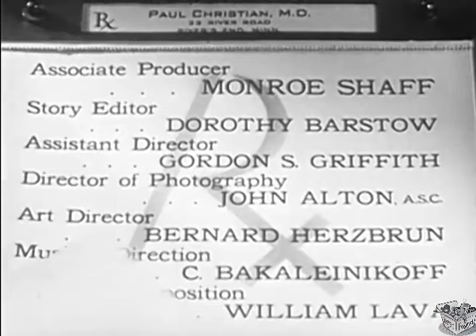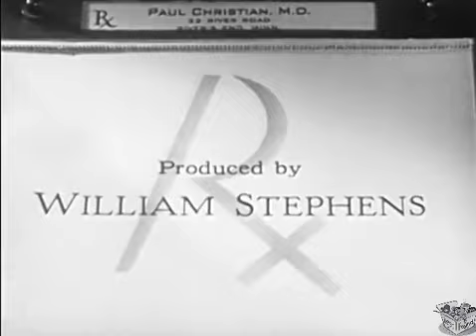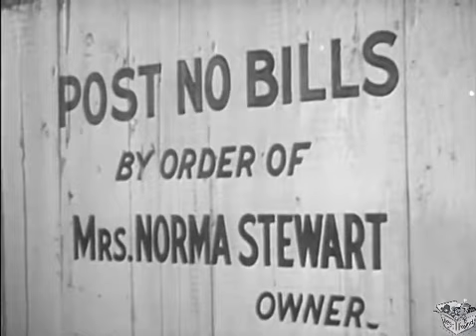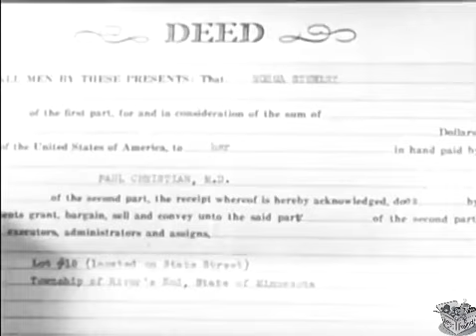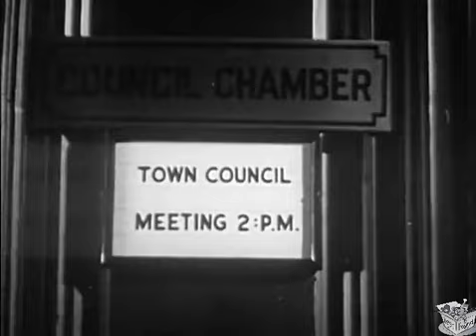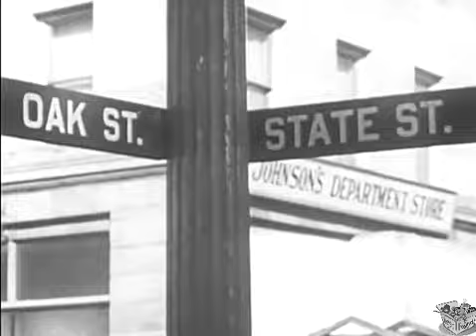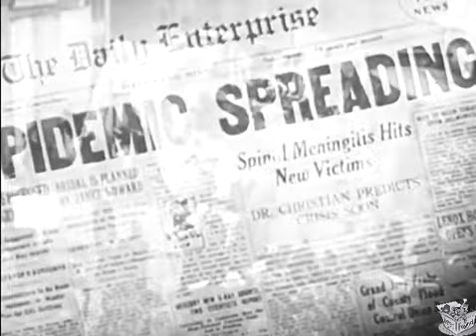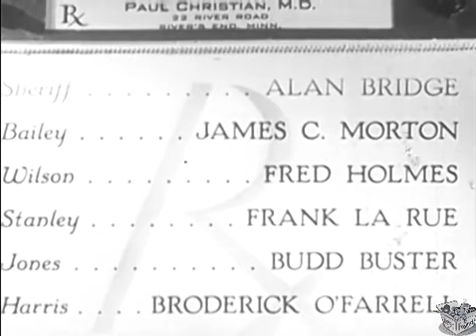THE COURAGEOUS DR. CHRISTIAN (1940) Jean Hersholt, Dorothy Lovett & Robert Baldwin | Drama | B&W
The Courageous Dr. Christian is a 1940 American film directed by Bernard Vorhaus. The film is the second entry in the film series about Dr. Christian.

SYNOPSIS
In a small town plagued by poverty, kindhearted Dr. Paul Christian is deeply troubled by the dire living conditions of the homeless residents of Squatterstown. His compassion leads him to take in one of the homeless, Dave Williams, and he begins advocating for the city to build proper housing for the poor. However, Dr. Christian soon realizes that the fate of the project rests in the hands of the influential Mrs. Norma Stewart, who owns the land needed for construction.

Mrs. Stewart, who harbors unrequited love for Dr. Christian, proposes a deal: she will donate the land to the city on the condition that Dr. Christian agrees to marry her. This message, however, is lost when her wards, Jack and Ruth Williams, fail to deliver her letter to the doctor, leaving him only with the deed. Unaware of the strings attached, Dr. Christian is soon faced with the impossible choice of sacrificing his principles or abandoning the project.

The situation worsens as the city council backs out of its commitment, leaving the homeless with nowhere to go but another vacant lot, still devoid of proper housing. Before long, a spinal meningitis epidemic breaks out among the displaced, prompting Dr. Christian to quarantine the area. The severity of the crisis finally opens the eyes of the townspeople to the plight of the homeless, sparking a movement to build public housing.

As the epidemic wanes, Mrs. Stewart releases Dr. Christian from her marital ultimatum, focusing instead on raising her wards. Meanwhile, Dave Williams, buoyed by the newfound compassion of the city's residents, begins to hope for a brighter future. Dr. Christian's unwavering dedication has not only saved lives but has also sown the seeds for lasting social change.

CAST & CREW
Jean Hersholt as Dr. Paul Christian
Dorothy Lovett as Judy Price
Robert Baldwin as Roy Davis
Tom Neal as Dave Williams
Maude Eburne as Mrs. Hastings
Vera Lewis as Mrs. Norma Stewart
George Meader as Harry Johnson
Bobby Larson as Jack Williams
Bobette Bentley as Ruth Williams
Reginald Barlow as Sam
Jacqueline De River as Martha
Edmund Glover as Tommy Wood
Mary Davenport as Jane Wood
Earle Ross as Grandpa
Sylvia Andrew as Mrs. Sam
Catherine Courtney as Mrs. Morris
Al Bridge as Sheriff
James C. Morton as Bailey
Fred Holmes as Wilson
Frank LaRue as Stanley
Budd Buster as Jones
Broderick O'Farrell as Harris

Directed by: Bernard Vorhaus
Written by: Ring Lardner Jr., Ian McLellan Hunter
Produced by: William Stephens
Cinematography: John Alton
Edited by: Edward Mann
Production Company: Stephens-Lang Productions
Distributed by: RKO Pictures
Release Date: April 5, 1940
Running Time: 67 minutes
Country: United States
Language: English